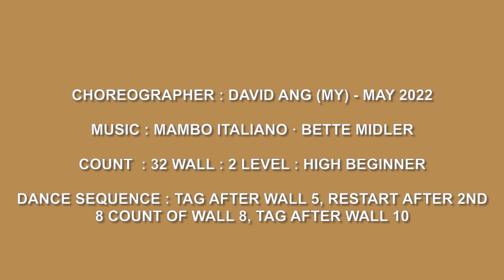Mambo Italiano - Line Dance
Choreographer : David Ang (MY) - May 2022
Dance Sequence : Tag after Wall 5, Restart after 2nd 8 count of Wall 8, Tag after Wall 10